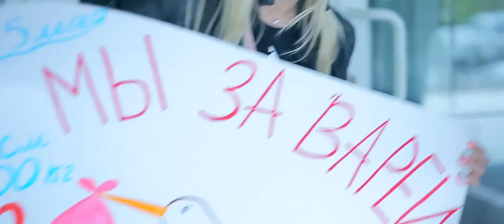Видеосъемка в роддоме Новосибирска. Заказ фотографа и видеооператора